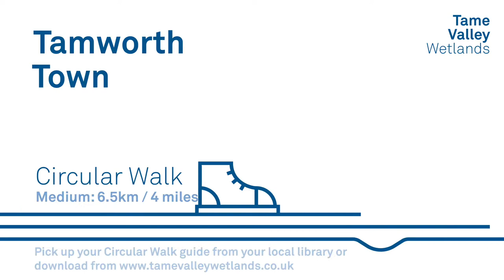Tame Valley Wetlands Circular Walk - Tamworth Town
Watch our video about the circular walk exploring the sights around the historic town of Tamworth!

This is a medium-difficulty circular walk around the town and the surrounding countryside and rivers. Marvel at the majestic Tamworth Castle as you pass and admire the River Anker.

Explore the landscape, history and wildlife of the Tame Valley Wetlands with our self-guided walks. You can also download our walks leaflets from our